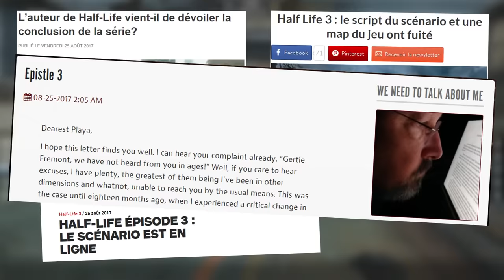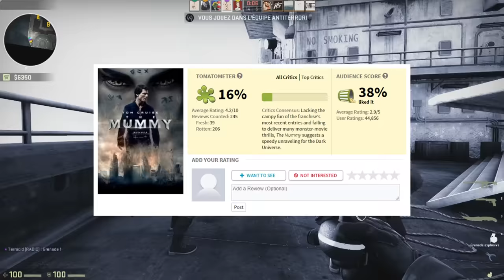DÉGUSTER LA PETITE (CS:GO)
Danser avec la petite, parler avec la petite, cuisiner la petite, déguster la petite...